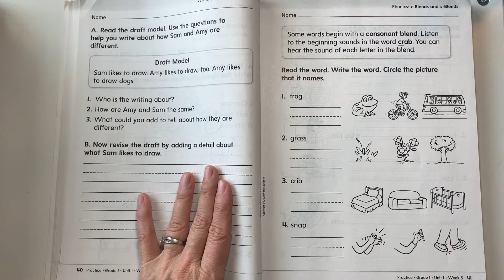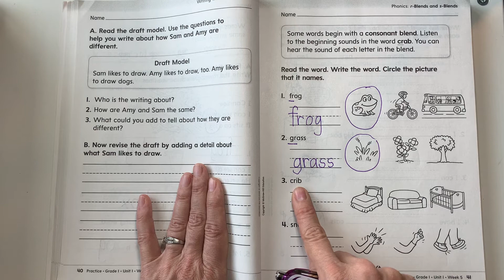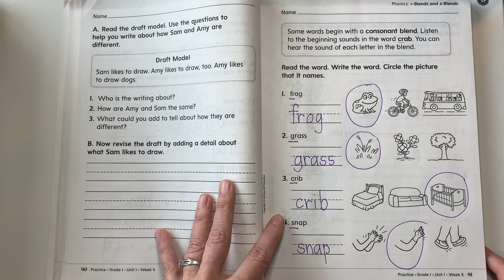Reading Wonders Your Turn Workbook P41